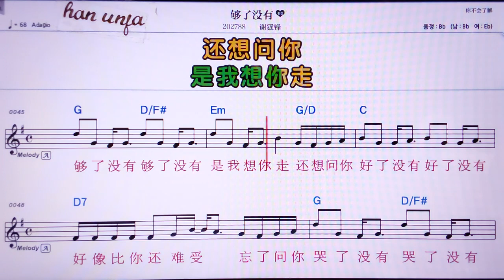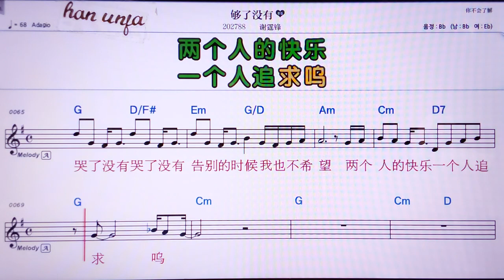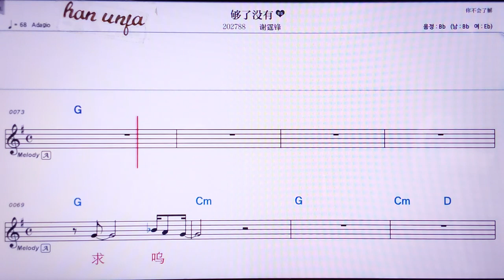💖꺼우러메이여우/씨에팅펑 👍MR,노래방, 악보, 코드,Karaoke With Sheet Music